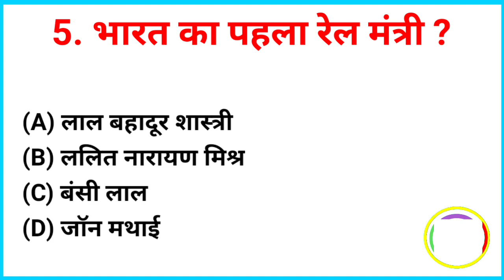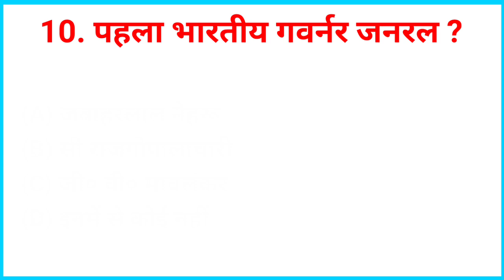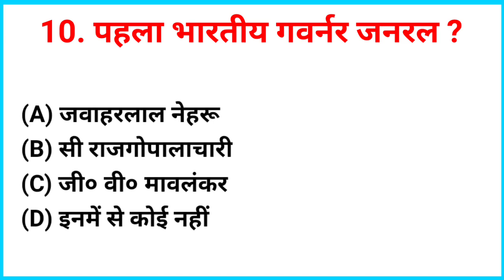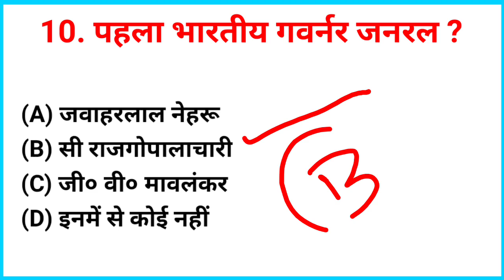upse gk in Hindi | UPSE Gk Questions | upse exam 2023 | Ssc gd all shifts 2023 | CBSE 2023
🔺 YOUR QUERIES 👇

✅ . gk
✅ . general knowledge
✅ . important gk questions and answer for competitive exams
✅ . quiz test
✅ . Janaral nolej hindi
✅ . important gk
✅ . quiz test
✅ . competitive quiz
✅ . quiz questions
✅ . general knowledge questions
✅ . gk quiz
✅ . india gk
✅ . hindi gk
✅. samanya gyan
✅ . gk questions
✅ . lucent gk
✅ . lucent gk
✅ . lucent geography
✅ . geography gk
✅ . lucent mcq
✅ . gk question
✅ . general knowledge
✅ . Janaral nolej
✅ . gk questions
✅ . g k
✅ . question
✅ . general knowledge questions and answers
✅ . samanya gyan
✅ . sarkarinaukarigk
✅ . gk ke sawal
✅ . knowledge
✅ . question answer
✅ . general knowledge questions
✅ . gk knowledge
✅ . जनरल नॉलेज
✅ . जीके
✅ . gk quiz
✅ . g.k
✅ . gk
✅ . gk question
✅ . gk afroz
✅ . gk questions
✅ . gktoday
✅ . gk tricks
✅ . gk study adda
✅ . gk video
✅ . gk live
✅ . question
✅ . सामान्य ज्ञान
✅ . general knowledge ke question
✅ . gk knowledge
✅ . gk dijiye
✅ . general class
✅ . Quizinput
✅ . gk
✅ . gk question
✅ . gk questions and answers
✅ . general knowledge